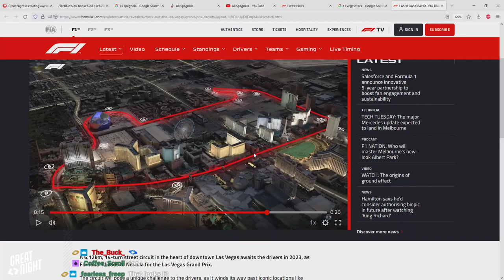Great Night #41: Green Room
Join Brian, Justin, Brett Weaver, Bonnie, and Bryce in the Green Room.
The internet child is milling about! Are you Brian Brushwood?! Hey, do you know who your neighbor is?! Bonnie got hurt, Brian got even.
Plus, Bryce and Cory talk about addictive videos, birthdays, and the newly-announced Las Vegas GP.